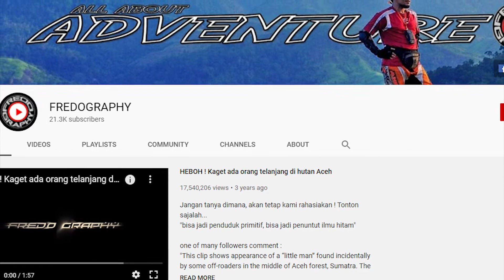5 Strange Creatures Caught In Tree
5 Strange Creatures Caught In Tree

150M is the #1 place for all your heart warming stories about amazing people that will inspire you everyday.

5 Strange Creatures Caught in Tree
Genetics is full of mysteries. As evolutionary theory is the most accepted, unique human-like creatures are puzzling. Some would say these monsters are missing links between homo sapiens species.
On the other hand, some people could argue that giant apes might have a more feral line descending from them. Small or large creatures with humanoid features challenge our beliefs about our relationship with Nature and our own genetics.
Today, we will show you 5 strange creatures caught in trees. All of them are unique. While some of the videos we got aren't completely convincing, all are shocking.
Come with us and learn more about these creatures.
Number 5: Indonesian Hobbit
At the fifth spot, we have the Indonesian Hobbit. Nobody can explain, to this day, what or who is that creature, and its current location.
Fredography is a relatively small Indonesian channel with adventure related content. It isn't the kind of source of supernatural or strange content we're used to.
The adventure focused YouTube Channel uploaded the video a few years ago. Since then, the clip has gone viral. Still, we can't decide if the creature that appears in the video is human or not.
Some suggest that the figure is a member of the Mante tribe - a mythic ethnic group.
The clip shows a motor trail inside a local forest. We can see the motorcycles following a narrow track when one of the motorcyclists fell down. As the camera comes closer, we can see a strange creature. It looks and moves like a human, but it’s too short.
It’s hard not to think about the Lord of the Rings when seen the creature. It seems that it was bald and had a stick in its hand. After the encounter, the figure ran. The bikers followed the beast with their camera, but it jumped and vanished among long grasses shortly after.
Number 4: Is that a Monkey?
At the fourth spot, we brought you an ape-like creature La Crescenta, California.
We hate to admit it, but videos tend to have low quality and shaky when a mysterious creature appears. We found a clip that is so blurry that we can't possibly know what is in there.
The chimp-like creature moves so fast that it's almost impossible to notice in real-time video. Yet, when we slowed it down, we can see the form moving through the branches.
The witness, Jake Gardiner, recorded the video with his phone. Later, he declared, "You could definitely tell that it was some type of ape-like creature. It got me a little bit nervous."
According to the local media, Mr. Gardiner didn’t notice the creature until his mother called him. "It's a little startling, too, you know? Because you're not really expecting to see an ape up in the trees out there. You're looking for more like deer or mountain lions, stuff like that," he said.
It's startling to learn such a creature could be there. Not only it's not common to find apes in the area. Moreover, it's very close to Lowell Avenue, a few steps away from a YMCA.
Since its release, the video caught the attention of the California Department of Fish and Wildlife. Andrew Hughan, a department official, said the video is under investigation with help from Los Angeles animal control. "It does look like an ape-something to me, but it's pretty hard to tell from a grainy cell phone video," he said.
What do you think? Is it a regular ape? Or some kind of monster?
Number 3: The Return of Chupacabras
At the third spot, we have a creature that brings some nineties nostalgia.
Although there isn’t too much information about the clip, people believe it’s the infamous Chupacabras.
The Chupacabras became famous in the nineties when eight sheep were found dead in Puerto Rico in 1995. After that, a witness reported it in Canovanas, Puerto Rico, where another 150 farm animals and pets were killed.
According to their owners, all the animals had their bodies bled dry through several small circular incisions.
The strange events kept happening for a few years in Mexico and the USA, too. However, there are reports all over South and Central America as well.
For decades, the Chupacabras became silent. Until the video

In the image, we can see a humanoid creature with very long extremities and a stooped-over head. It's almost impossible to discern what or who this creature is. Yet, most media outlets claim that its author recorded it in Portugal.
The nineties' most shocking urban legend went off the radar for decades until this clip put it in the spotlight once again.